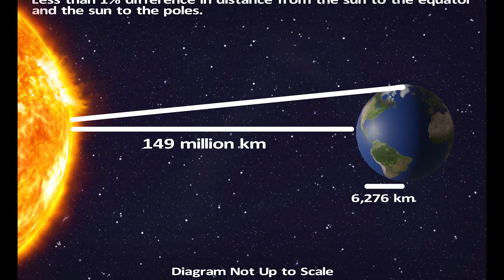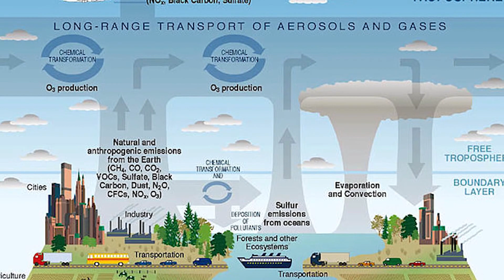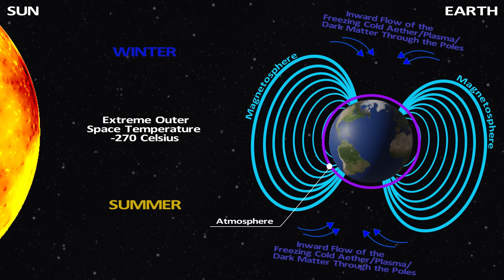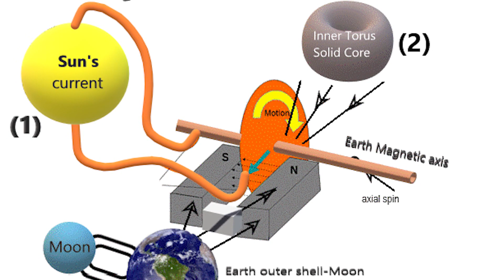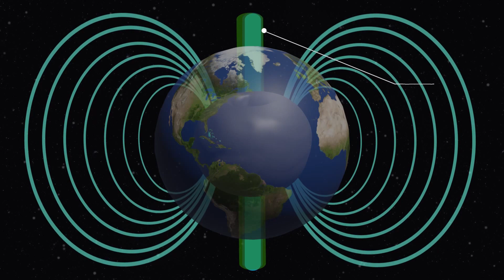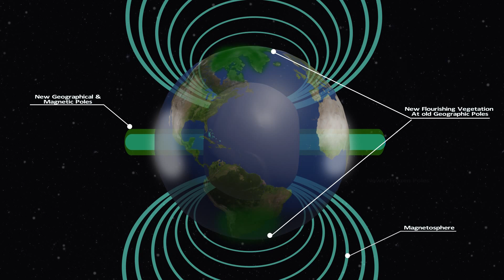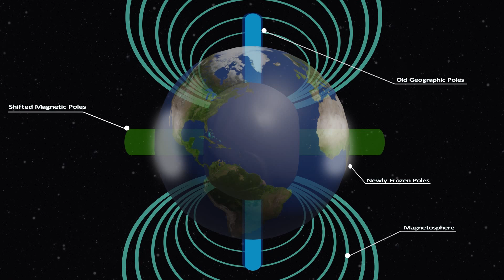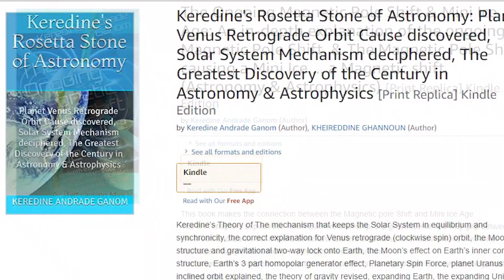Magnetic Pole Shift & Mini Ice Age, Causes and Mechanism (Short Version)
The Ongoing Magnetic Pole Shift & Mini Ice Age
In this Video we present detail explanations for:
(1) some of the possible causes and scenarios that could cause a Pole Shift.
(2) The internal structure of Earth's Solid Inner core and the mechanism that would cause the solid core to shift and consequently shift the magnetic and geographic poles.
(3) possible Mini Ice Age caused by a pole shift.
(4) Climate change and global warming how they relate to a pole shift and an ice age.
(5) expanding Earth explained.